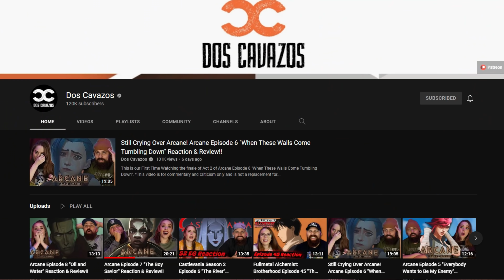RELIVING SQUID GAME THROUGH MR. BEAST! - Mr. Beast Squid Game Reaction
In this video we are reacting to Mr. Beast's Squid Game!! He did such an incredible job with this video and we are SHOCKED at how well the sets turned out!!